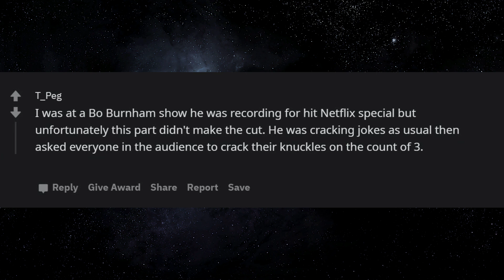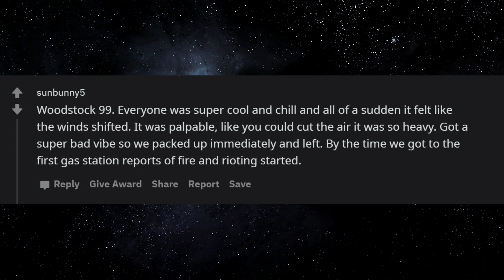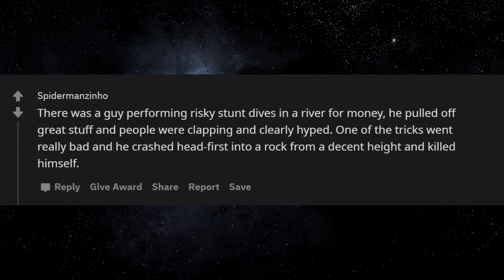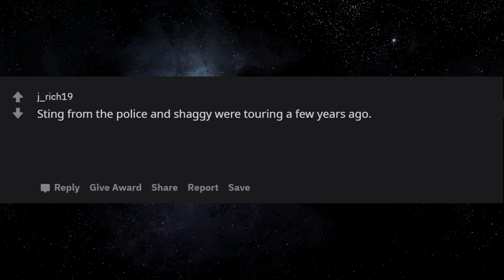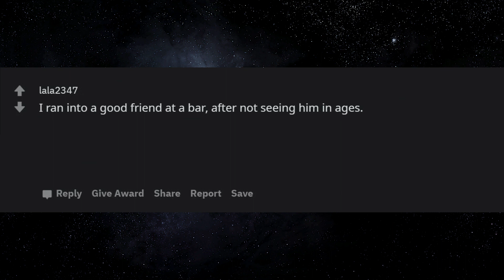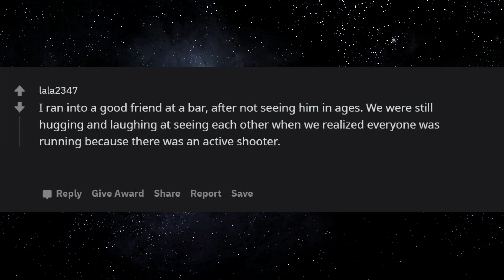What's the fastest you've seen a crowd go from excited to horrified?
I was at a Bo Burnham show he was recording for hit Netflix special but unfortunately this part didn't make the cut. He was cracking jokes as usual then asked everyone in the audience to crack their knuckles on the count of 3. It was the most horrifying evil sound any of us had ever heard.